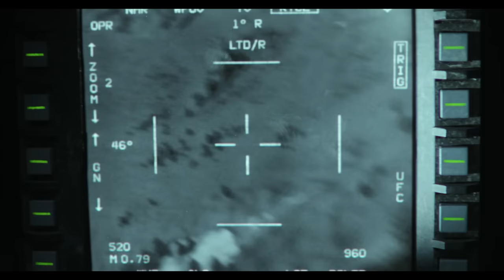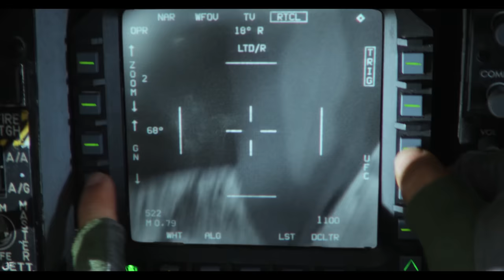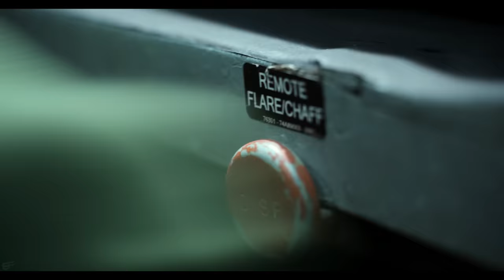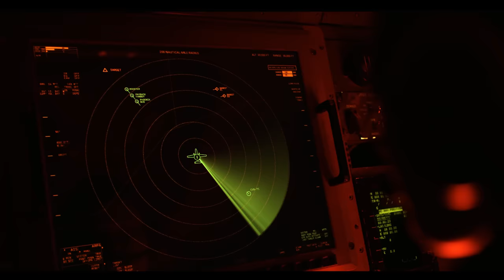"Maverick is Down" Scene | Top Gun Maverick (2022) IMAX Movie Clip HD 4K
Top Gun: Maverick (2022) IMAX - "Maverick is Down" Scene

Film description: After more than thirty years of service as one of the Navy's top aviators, Pete "Maverick" Mitchell is where he belongs, pushing the envelope as a courageous test pilot and dodging the advancement in rank that would ground him. When he finds himself training a detachment of Top Gun graduates for a specialized mission the likes of which no living pilot has ever seen, Maverick encounters Lt. Bradley "Rooster" Bradshaw, the son of Maverick's late friend and Radar Intercept Officer Lt. Nick "Goose" Bradshaw. Facing an uncertain future and confronting the ghosts of his past, Maverick is drawn into a confrontation with his own deepest fears, culminating in a mission that demands the ultimate sacrifice from those who will be chosen to fly it.

Cast: Tom Cruise, Miles Teller, Jennifer Connelly, Jon Hamm, Glen Powell, Lewis Pullman, Ed Harris, Val Kilmer, Monica Barbaro, Charles Parnell, Jay Ellis, Danny Ramirez, Greg Tarzan Davis, Bashir Salahuddin, Manny Jacinto, Raymond Lee, Jake Picking, Kara Wang, Lyliana Wray, Jean Louisa Kelly, Jack Schumacher